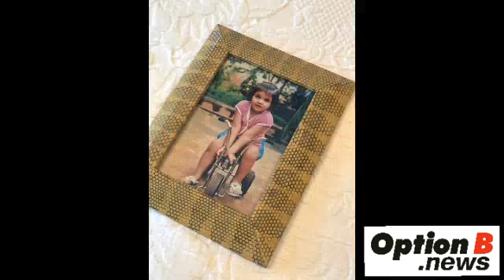Deepika Padukone turns 33.